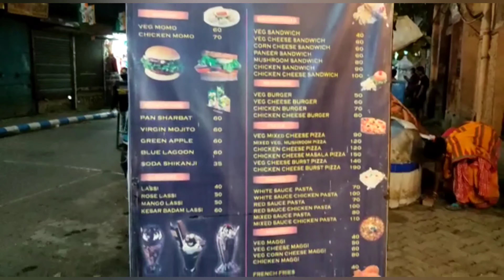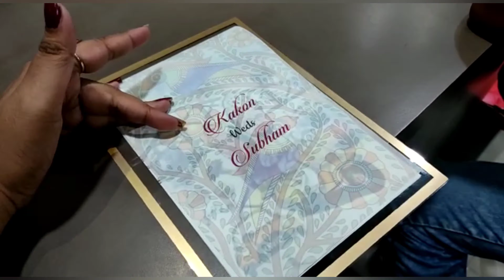অনেক খুঁজে শেষে মনের মতন বিয়ের কার্ড পেলাম|| Bengali vlog